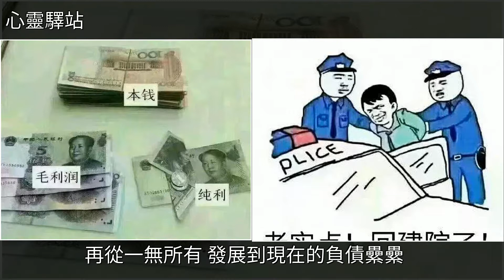一個工程人的“年終總結”！，[心靈驛站]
一個工程人的“年終總結”！ [心靈驛站]2018頭條記憶,美女,美文一個工程人的“年終總結”！ [心靈驛站]2018頭條記憶 美女 美文